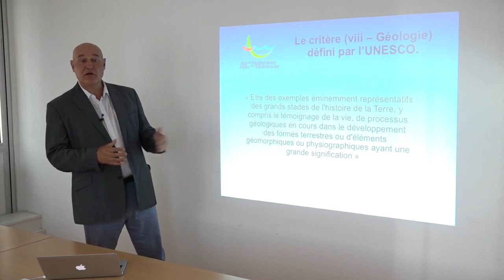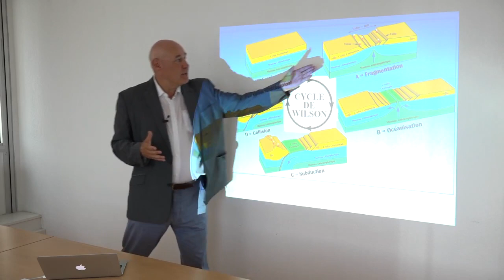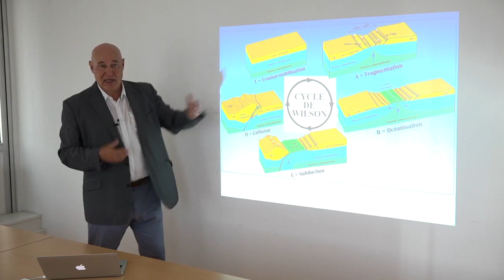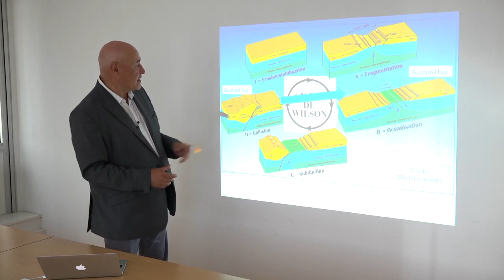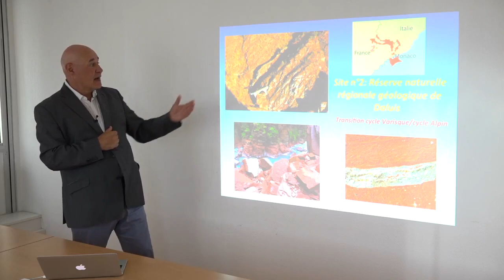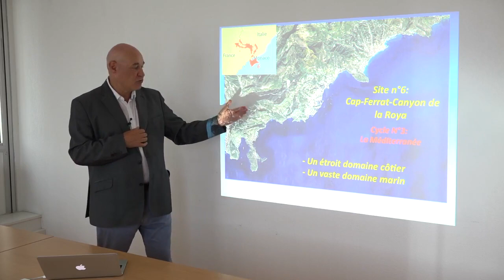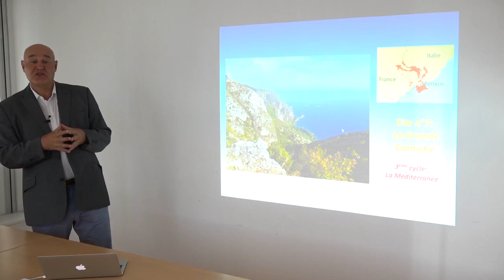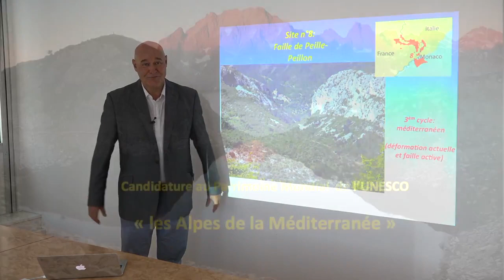Val d'Allos : parc national du Mercantour et candidature UNESCO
Présentation et résumé de la candidature UNESCO des Alpes de la Méditerranée.  400 millions d'années d'une histoire géologique passionnante et 3 cycles de Wilson racontés par le professeur-géologue Jean-Marc LARDEAUX